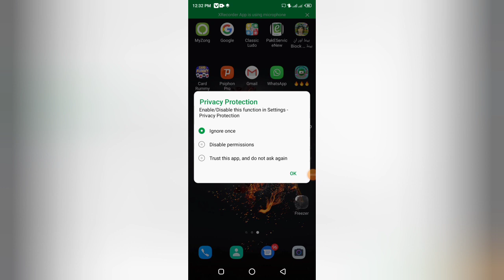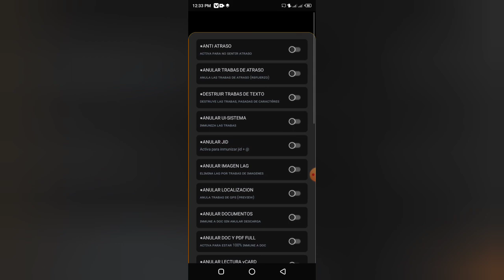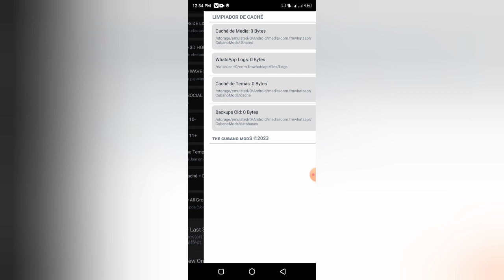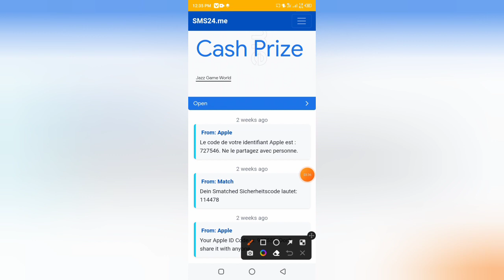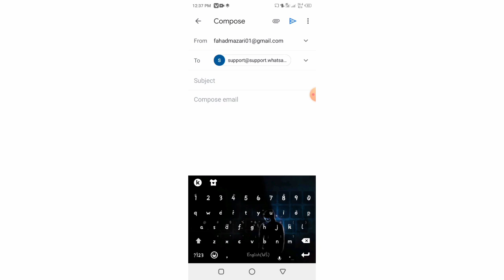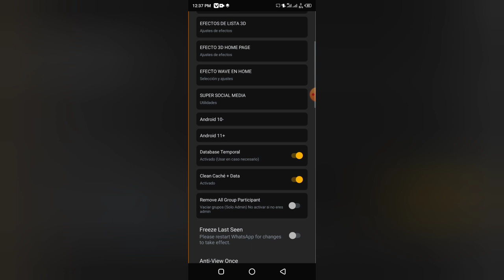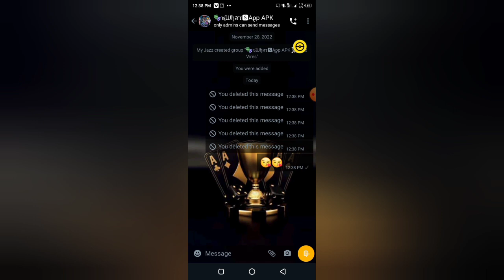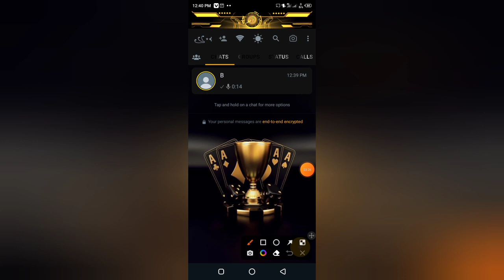New 2023 WhatsApp ||Gb New Update || FM update | kGF WhatsApp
꧁𓊈𒆜𝘿𝙤𝙬𝙣𝙡𝙤𝙖𝙙 𝙡𝙞𝙣𝙠𒆜𓊉꧂👇👇

꧁𓊈𒆜𝘿𝙤𝙬𝙣𝙡𝙤𝙖𝙙 𝙡𝙞𝙣𝙠𒆜𓊉꧂👆👆

 [FAHAD ALI MAZRI] and I am excited to share my daily life with you through my vlogs. I will be vlogging about a variety of topics including my daily routine, travel adventures, and my passion for [Vlogging].

I believe that vlogging is a great way to connect with people and share our experiences. It is also a great way to document our lives and look back on the memories we have created. I hope that my vlogs will inspire you to start your own vlog or to take a deeper look at your own life and appreciate the little things.

In my vlogs, you will see me doing all sorts of things such as going to work, hanging out with friends, trying new foods, and exploring new places. I will also be sharing tips and tricks on how to make the most out of your daily life, as well as my favorite products and services.

So, if you are looking for a vlogger who is relatable, honest, and fun, then you have come to the right place! I hope you enjoy my vlogs and I look forward to connecting with you through my channel.